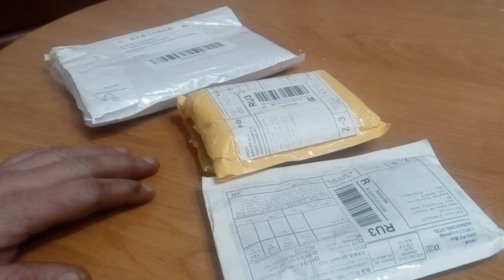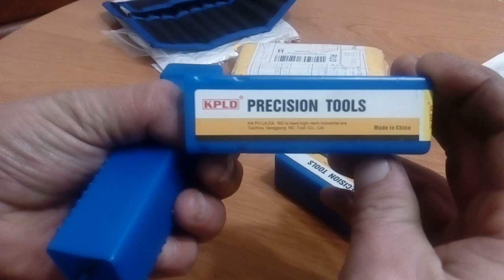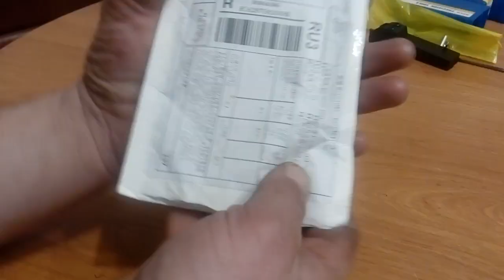Распаковка китайского инструмента. Unpacking a Chinese tool.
Привет дорогие друзья и гости канала в сегодняшнем обзоре вы увидите распаковку посылок с китайским инструментом заказаным на алиэкспресс.
Пинцеты для точных и мелких работ
Отрезные державк 12х12
Метчик и плашка тр12х2 левые
Hello dear friends and guests of the channel in today's review, you will see the unpacking of parcels with a Chinese tool ordered for aliexpress.
 Tweezers for precise and small work
 Cutting toolholders 12x12
 Tap and die tr12x2 left